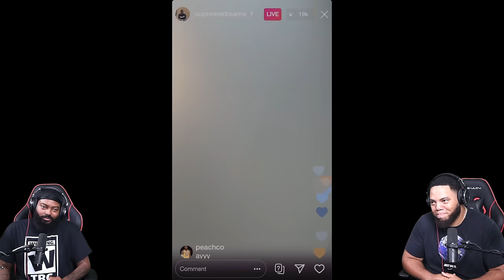INTHECLUTCH REACTS TO THE HOOD OLYMPICS 2024